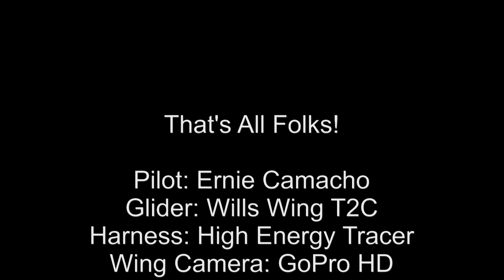Hull Mt. Hang Glilder flight - Aug 7, 2011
Ernie Camacho flies from Hull Mt. in Northern Calif.  He's trying camera mounts and video settings.  This is also an attempt to leave most of the video on the cutting room floor.  I was hoping for 3 min. but didn't quite make it.  Cutting is hard to do!